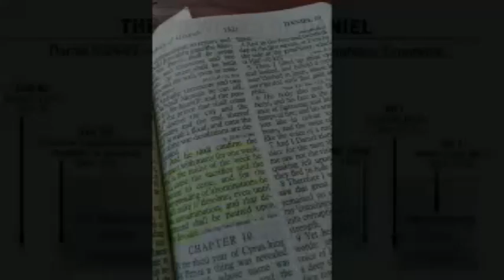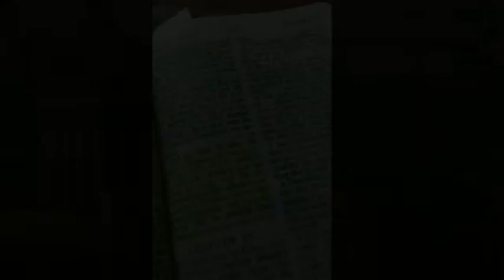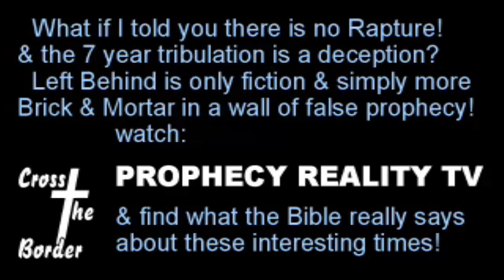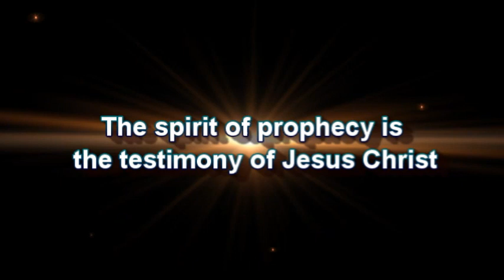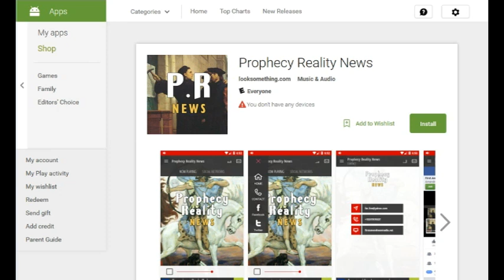Washington D C A VaticanJesuit Creation, Greg Anthonys Journal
Masonic and Jesuit roots to Washington looked at in this show.